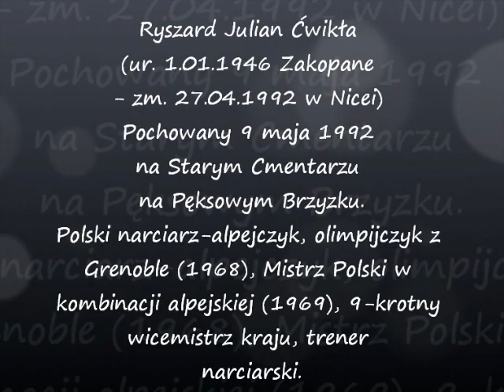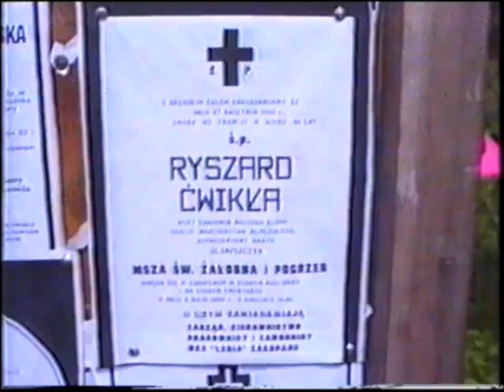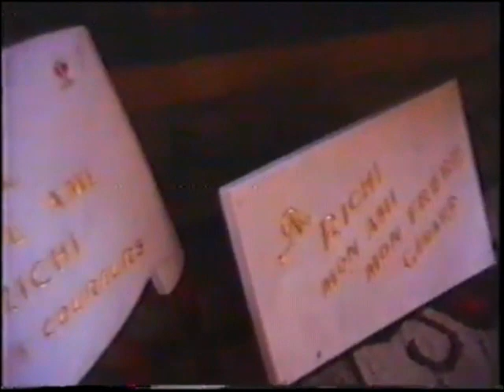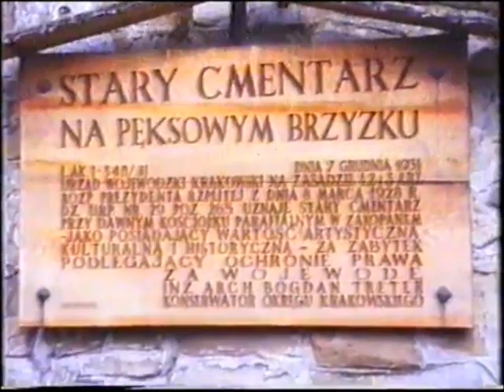Pogrzeb Ryszarda Cwikly. Zakopane 9.05.1992